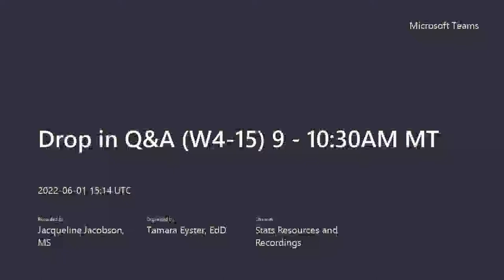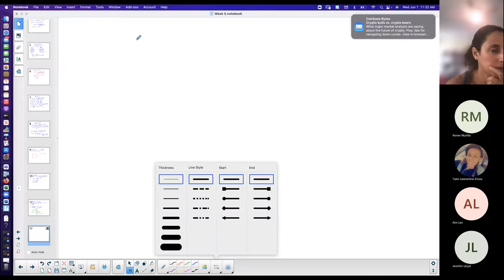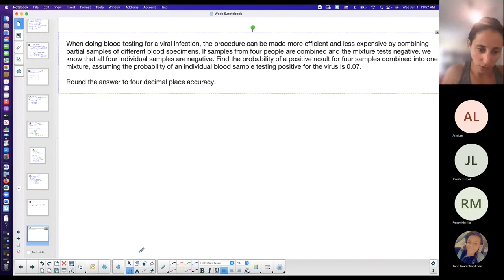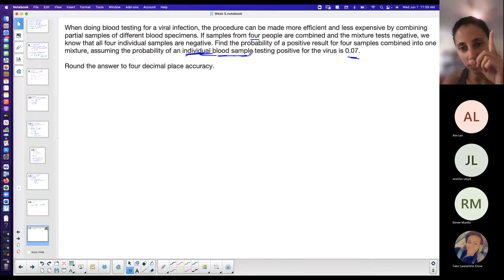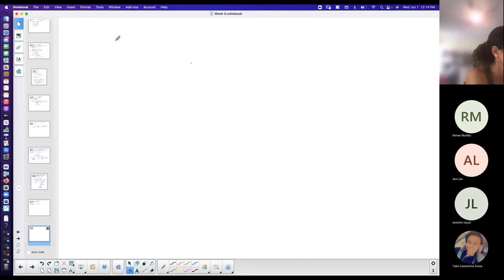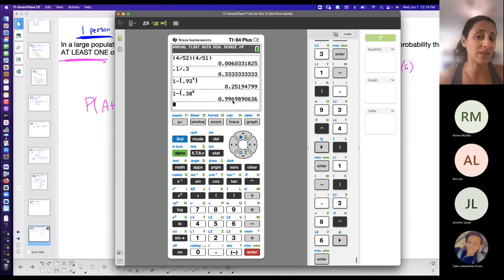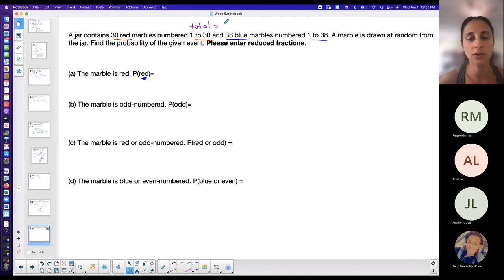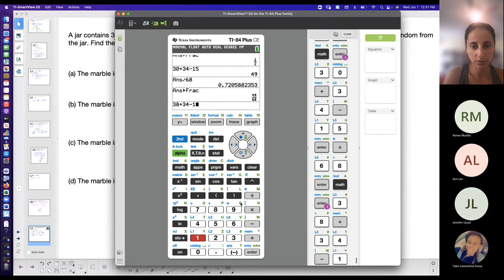Nightingale | Probability Topics | Conditional and Probability of "At Least One"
This video covers different topics of probability with examples including, Conditional Probability (with notation and formula), the Probability of "At Least One," The Addition Rule (with notation) and the Multiplication Rule (with notation and formula).

Professor J is an Expert Online Math Tutor in all math subjects, from basic math such as geometry and algebra to advanced level math such as calculus and differential equations, etc. I also standardized test prep such as Math SAT, ACT, GRE, and SAT Subject Tests. I can help all skill levels. Online Tutoring is one of the BEST Methods for 1:1 professor to student learning with fantastic results.  Check out my tutorials to help you grow your online math knowledge and skillset.

TEACHING PHILOSOPHY

I believe that education is the foundation of society and the savior of the future of our country. It brings me immense joy to feel that I am a part of creating the future. My experience has been in teaching math at the college level, but I have also tutored students in math and physics of all ages. I have been effective in this field for the past 10 years, making a name for myself at multiple colleges and universities such as Broward College, Palm Beach State College, Miami Dade College, and Florida International University.

I find many students to be typically most fearful of the technical courses in school, however, have great joy when understanding takes place. I find that comprehension can bring someone back to life. It can bring excitement and interest, and spark creativity and imagination.

My goal is to create a fun and comfortable environment in my classroom; break down the wall of fear and blockage to open the minds a bit more and increase the excitement to learn. I have witnessed multiple students enter my classroom with a mentality that they “can’t do it” or “are not good at math,” and leave feeling like they can conquer the world because they understand something they never thought they would! Anything is possible, and an education will bring discipline, self-worth, strength and pride and a feeling of accomplishment to an individual. No one can take that away, it will be with them for the rest of their lives.

All Subjects! All Levels!

Ready to get tutored? Want an idea of how a session would flow?